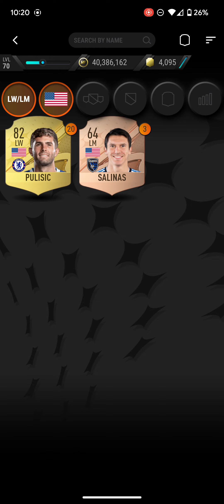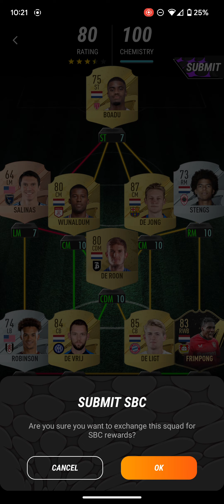MADFUT 23 NETHERLANDS VS USA SBC SOLUTION (easiest way possible)